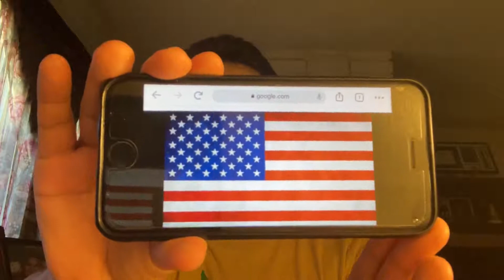Daily Announcement Tuesday February 3, 2021